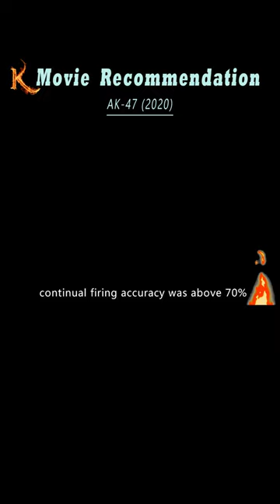A seven-year-old boy built a shotgun, the world's first AK47 rifle, known as the king of guns!